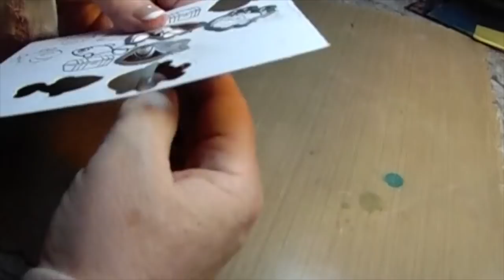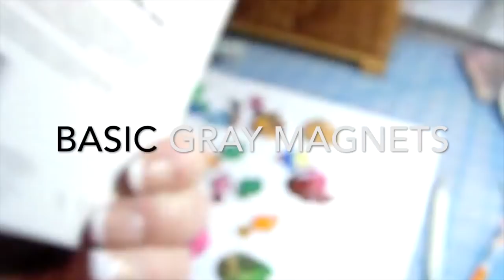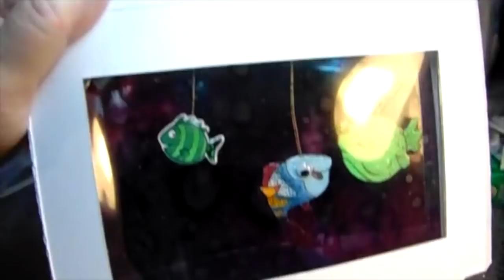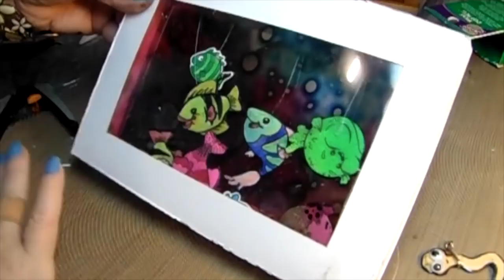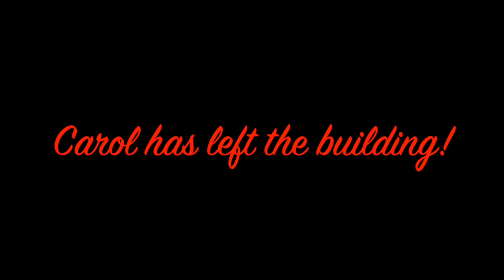Reverse Stamping...Go Fish Game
Remember the game "Go Fish"? Well, this is the Card version. With a fishing pole ready to go "fishing" inside the top of this "Interactive" Card, the recipient will have hours of fun. Reverse Stamping the easy way. Let's " Go Fish ".